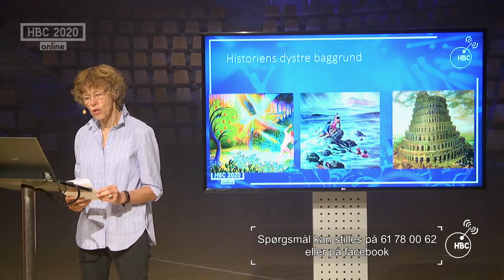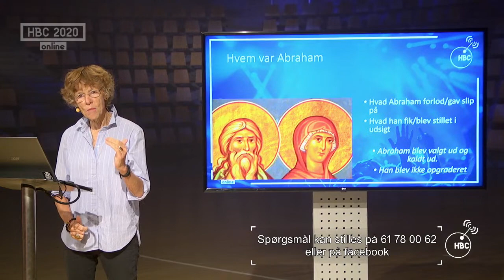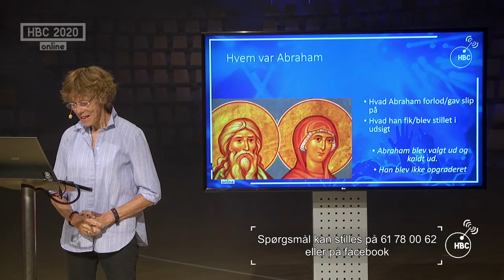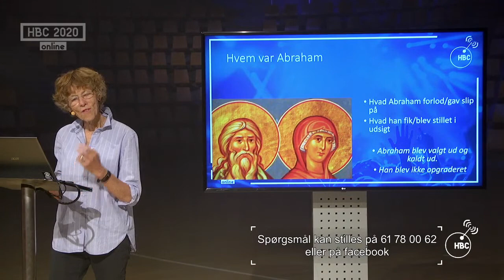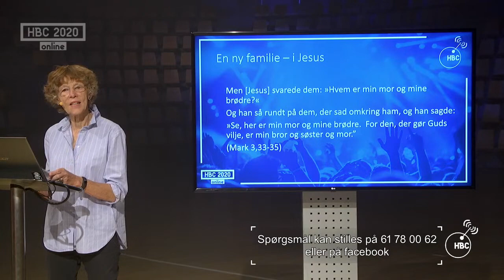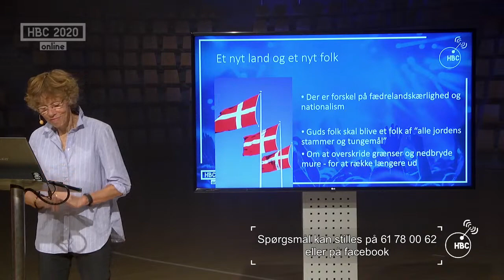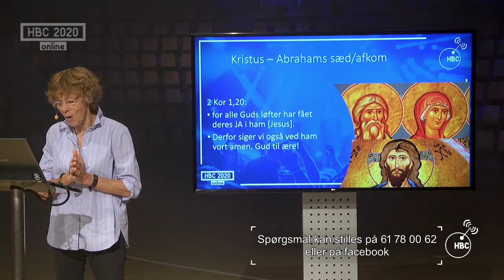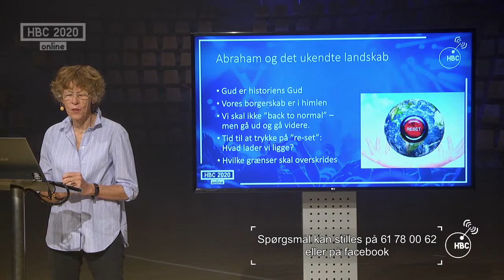HBC online 2020 // Formiddagsmøde mandag // Abrams kaldelse ved Bodil Skjøtt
Bibeltime ved teolog Bodil Skjøtt ud fra emnet "Abrams kaldelse".

Optagelsen er fra Ceres Arena i Aarhus og produceret af Hjallerup Bibelcamping som et alternativt tilbud under coronaperioden i sommeren 2020.